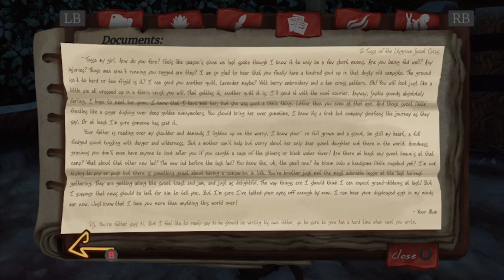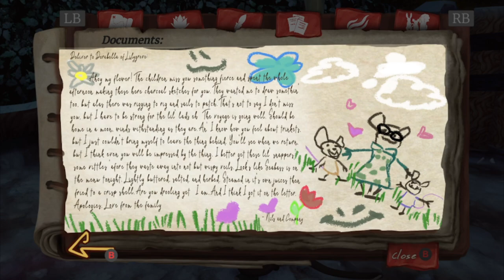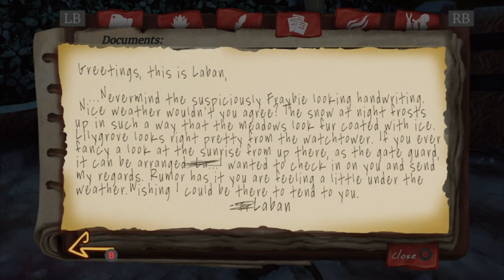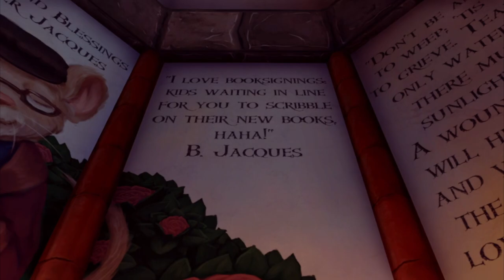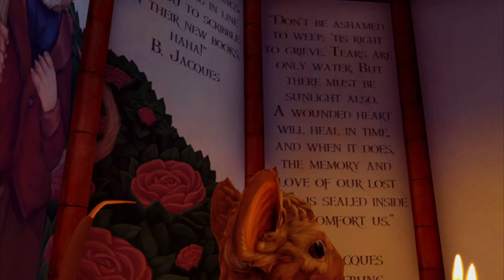THE TELLER OF TALES - The Lost Legends of Redwall: The Scout Act 1 Part 4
This homage nearly brought me to tears. Also, sneaking past piRATs in the farm!